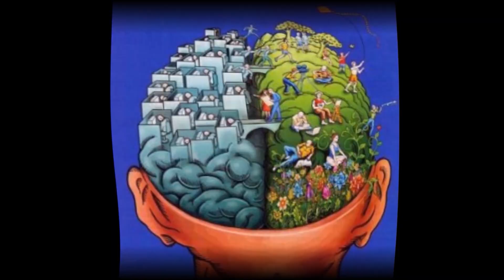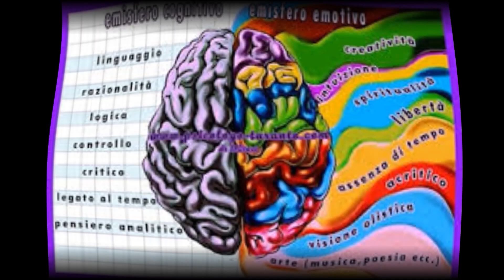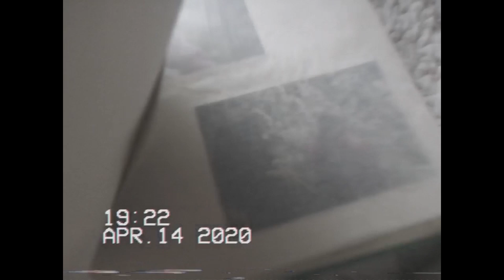View to lockdown - Spintinscena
In tempi di Quarantena da Covid-19 il mio gruppo teatrale "Spintinscena" della Quinta Praticabile ha prodotto questo video, un lavoro legato allo spettacolo che porteremo in scena in autunno 2020 e fatto per... tenerci in allenamento!
In ordine di apparizione (e rispettivo link all'interpretazione):

Pietro Fasola: 1:38
Giorgia Carrossino: 4:41
Carola Levantino: 7:53
Valeria Conoscenti: 12:13
Dimitri La Rosa: 17:11
Marica Bovio: 19:15
Matteo Frassetto: 21:49
Pamela Pierro: 25:18
Isabela Bertocchi: 28:14
Diego Mustica: 30:27
Carlo Ferrero: 32:00

Infine:
Titoli di coda: 34:54